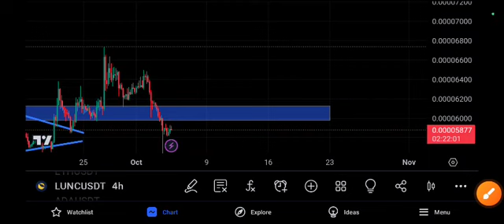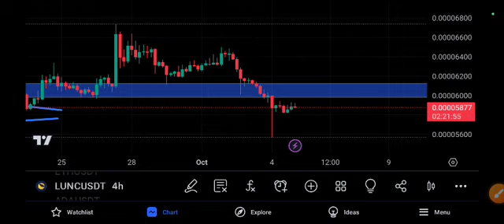LUNC Bullish or bearish Terra price prediction